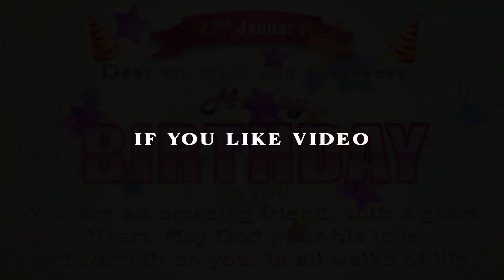22 January Birthday Video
22 January Birthday Video